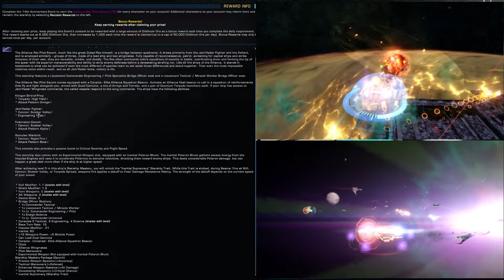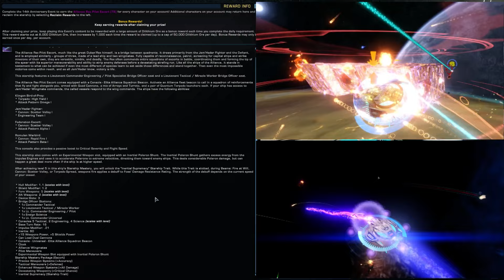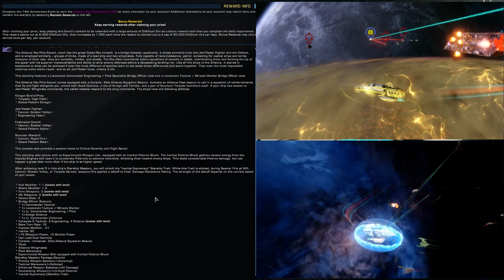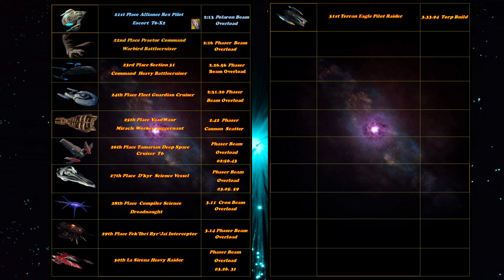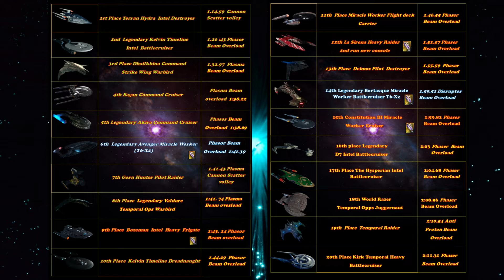JeSter Reviews The Alliance Rex Pilot Escort ( T6-X2)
Well, another year and another anniversary ship and this year’s ship The Alliance Rex Pilot Escort is in my humble opinion, the best free ship we have had for an anniversary ship both for design and gaming. I am very impressed with this little ship and she certainly packs a punch.